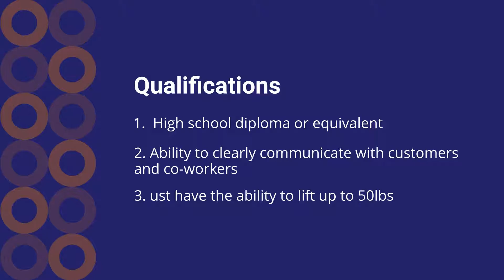Station Coordinator Position in Multiple Location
Do you want to be a part of a team of aviation innovators who are helping change the industry landscape?

Our client is an experienced supplemental carrier with the ability to reach across the globe. The company is a FAR Part 121 charter airline headquartered in Wilmington, Ohio, and operates a worldwide fleet of Boeing 757 and 767 cargo and combi passenger aircraft. Our client specializes in freight forwarding, government, and military contracts. The company is a subsidiary of Air Transport Services Group, Inc.

The company has great benefits, competitive pay, and an exciting atmosphere are all key factors that help make the company such a great place to work!

They are currently recruiting for a Station Coordinator job in Los Angeles, CA, San Bernardino, CA, Erlanger, KY, Baltimore, MD, Fort Worth, TX, Houston, TX, and Seattle, WA.